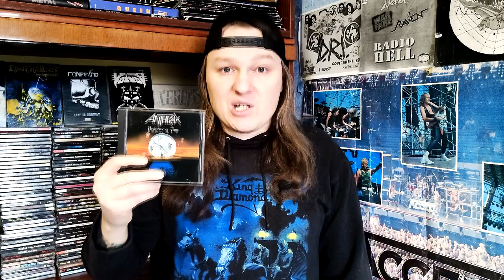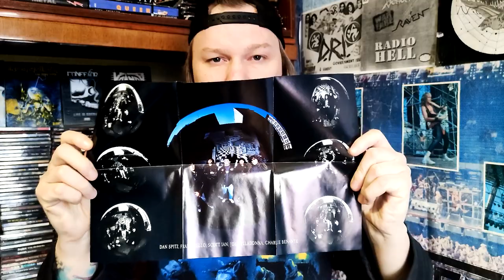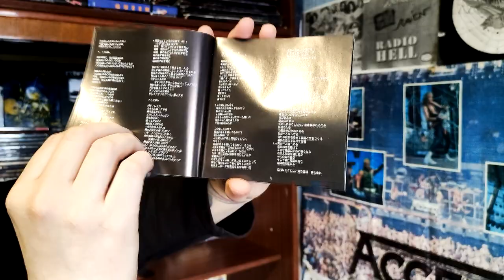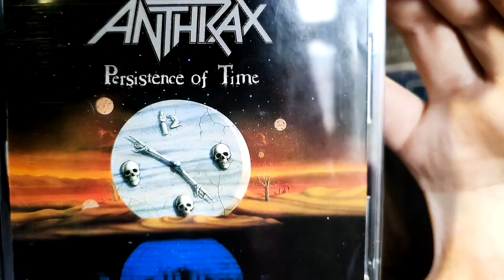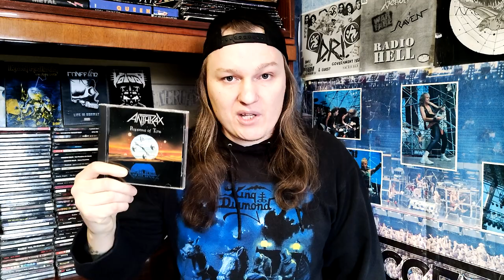Anthrax - Persistence Of Time (Обзор). Последний альбом золотого состава Anthrax